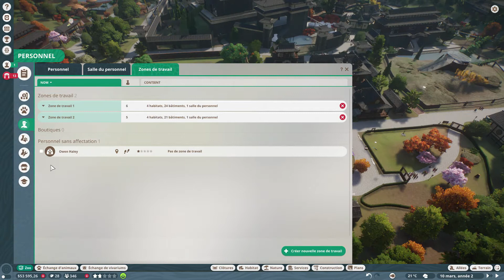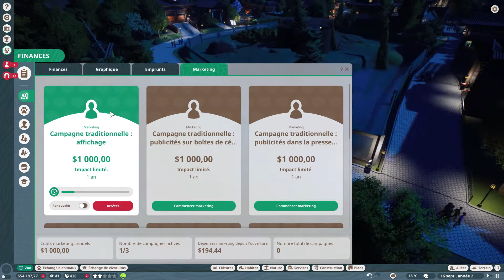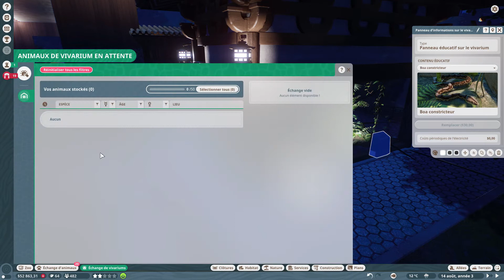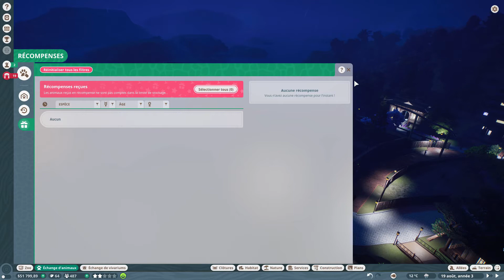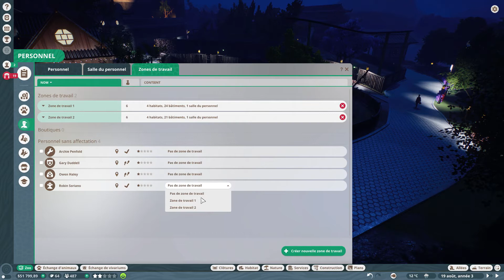Puzzle animalier (Planet Zoo - Carrière #40)